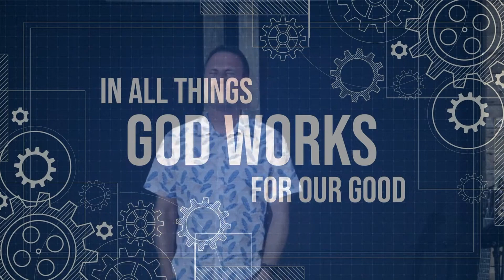Message: In All Things God Works for Our Good – Phil Kendon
What do we do when we get disappointed? What do we do when life seems unfair? How do we respond when our prayers don’t get answered - or when we don’t like the answer that’s given? God is not oblivious to the things we are going through. On the contrary he is working. He is going to use these things together with everything else going on around us for our good. He has proven his heart and his intentions by giving us Jesus and the gift of salvation. Everything else is minor compared to that. His purposes are for our good - to shape our character and refine our faith. And his ultimate aim is to bring glory to God through our lives. There is a little verse in the middle of Romans that I want to turn to for help this morning and I hope it can help all of us as we face life’s challenges.

You can follow along with the YouVersion Bible app event

0:00 Good To Be Here
0:04 Madagascar Trip Fund Raiser Recap
0:19 In All Things God Works
0:34 Our Story About Hannah
1:00 Studying Internationally
1:53 Not Going To Happen?
3:03 Our Dreams
4:00 Graduation
4:37 Visa Application Trauma
5:13 Prayed And Prayed
5:45 Not Emotional
6:00 Still Unknown
6:23 Challenges All Around
7:21 Romans 8v28
7:41 We Know?
8:44 Confidence Inside Me
9:41 Crucifixion Context
11:17 Incredible Good
12:09 Not Just Theory
12:50 Romans 8v31-32,35,38-39
14:10 God Works
14:34 John 5v17
14:47 How Does God Work?
15:26 Not In Heaven Yet
15:54 Over A Long Time
17:03 Providence
18:44 Zechariah and Elizabeth
19:30 God Leading Us
20:37 For Our Good
20:56 Romans 5v3-5
22:28 Faith Also
23:36 An Opportunity To Refine Your Faith
23:57 Bringing Glory To God
25:22 Would Go Through It Again
25:49 Knowing God Is Working
26:55 Prayer